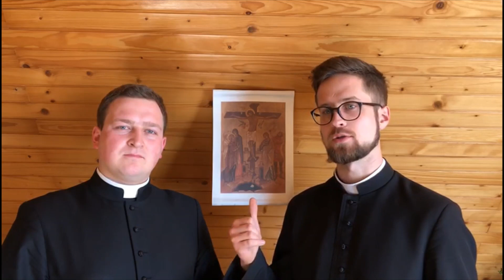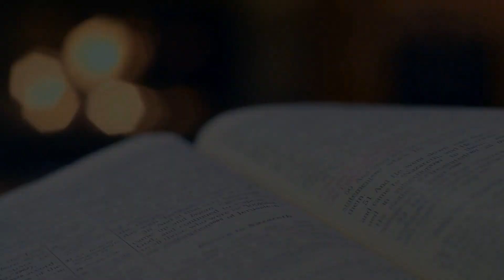Spotkanko ze Słowem [#50] - Perspektywa